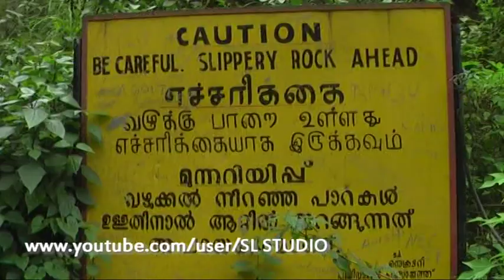Attarukadu water falls - Munnar Kerala INDIA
Attarukadu water falls  Kerala munnar  Kerala
India